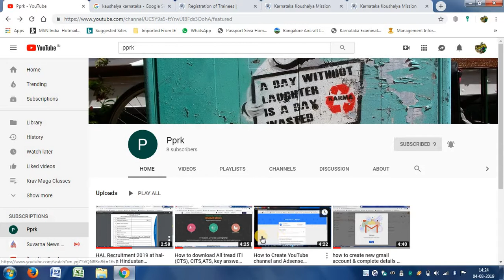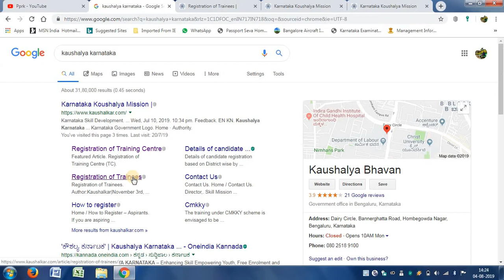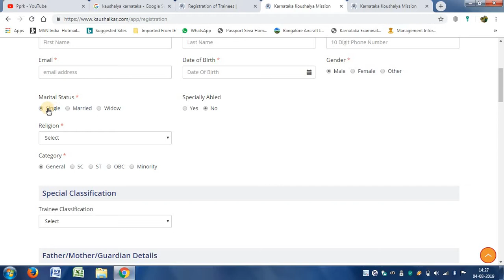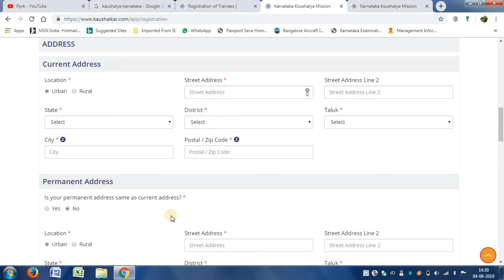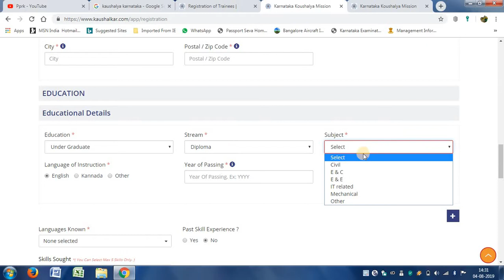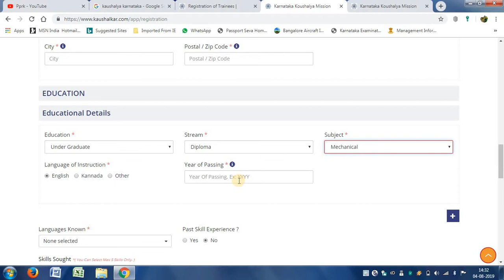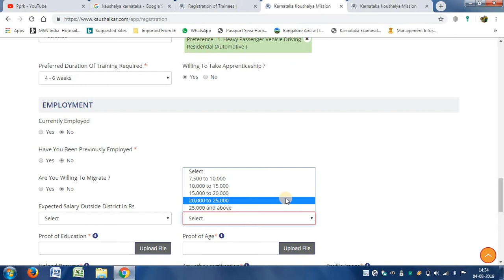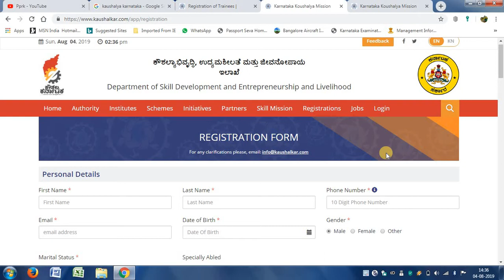how to Registration of Karnataka Koushalya ಕೌಶಲ್ಯಾಭಿವೃದ್ಧಿ, ಉದ್ಯಮಶೀಲತೆ ಮತ್ತು ಜೀವನೋಪಾಯ ಇಲಾಖೆ.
how to Registration of Trainees of Karnataka Koushalya ಕೌಶಲ್ಯಾಭಿವೃದ್ಧಿ, ಉದ್ಯಮಶೀಲತೆ ಮತ್ತು ಜೀವನೋಪಾಯ ಇಲಾಖೆ.